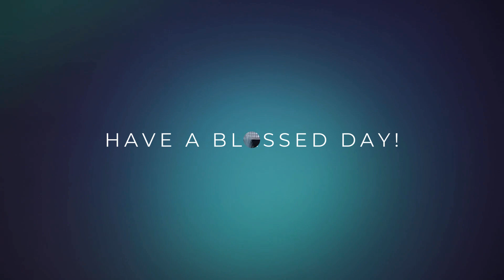Sermon | Whom do you serve?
Whom do you serve? | Ben Christensen  | Joshua 24:13-15 | 7.28.24